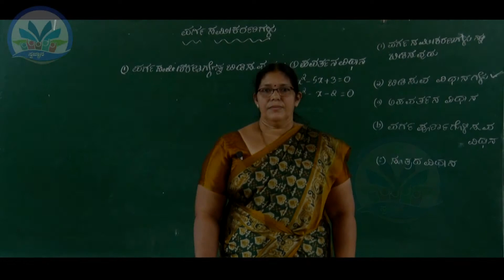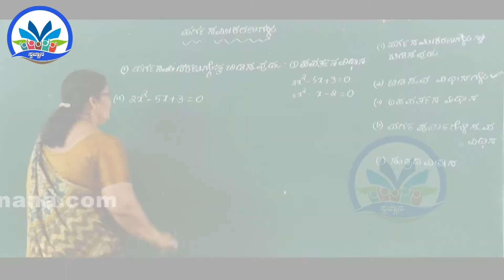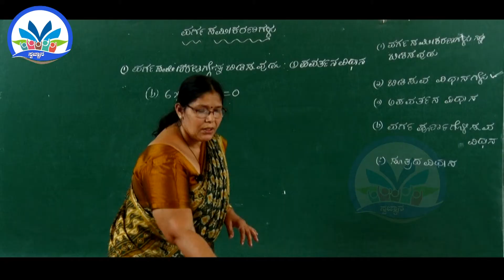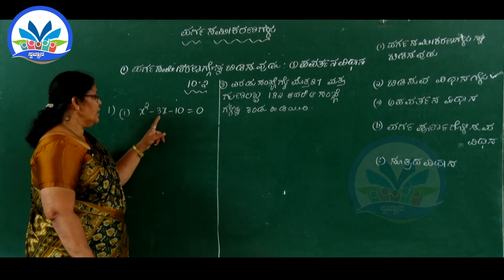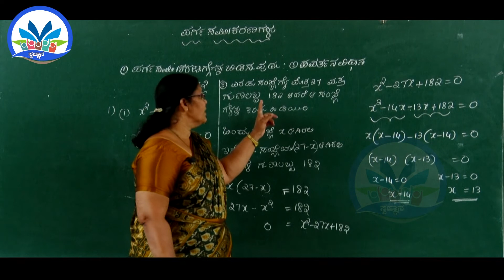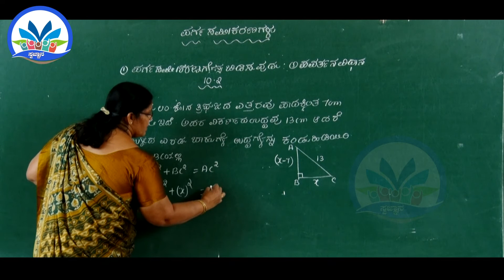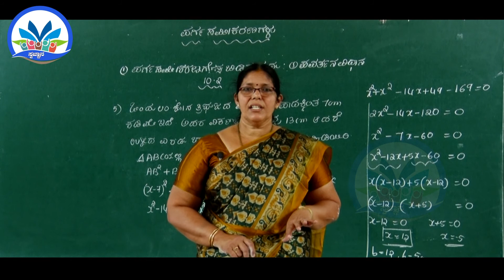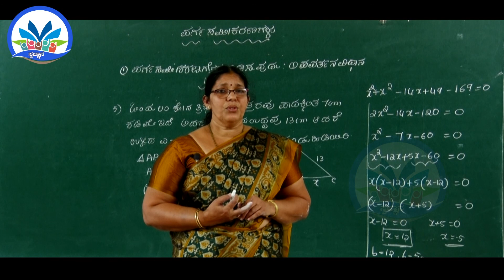SSLC Maths Chapter 10, Part 2/4 ವರ್ಗ ಸಮೀಕರಣಗಳು || By Ms. Jayalaxmi A